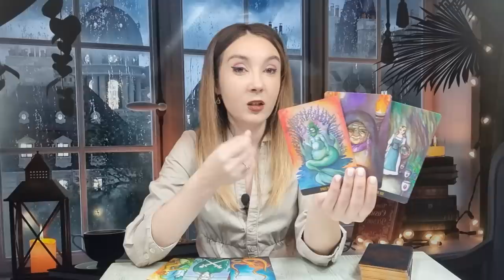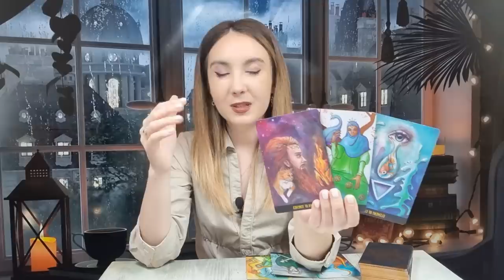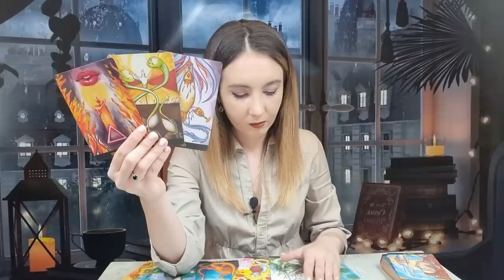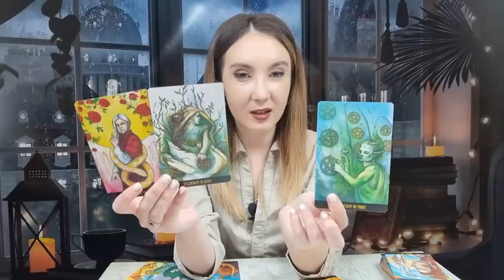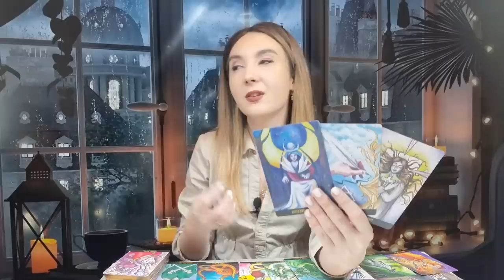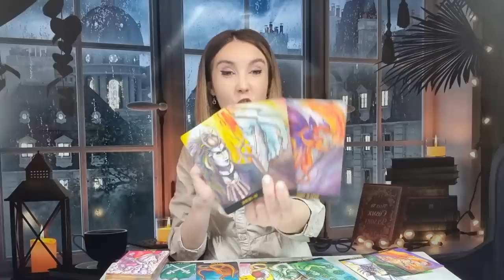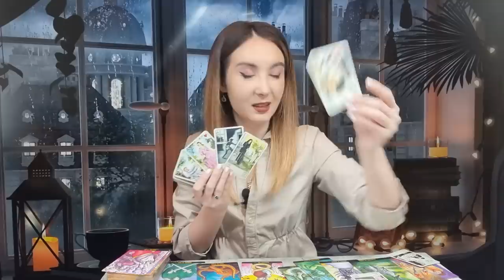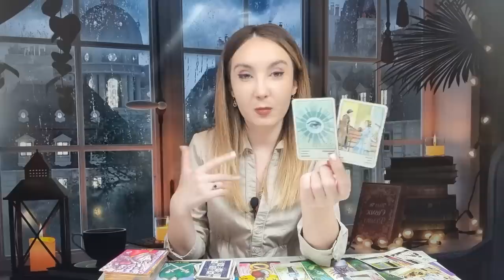𝗖𝗲 𝗴𝗮̂𝗻𝗱𝗲𝘀̦𝘁𝗲, 𝗰𝗲 𝘀𝗶𝗺𝘁𝗲 𝘀̦𝗶 𝗰𝗲 𝘃𝗮 𝗳𝗮𝗰𝗲!? 😲 𝗘𝘀𝘁𝗲 𝗶̂𝗻𝗻𝗲𝗯𝘂𝗻𝗶𝘁 𝗱𝘂𝗽𝗮̆ 𝘁𝗶𝗻𝗲, 𝗶𝘁𝗶 𝗽𝗿𝗲𝗴𝗮̆𝘁𝗲𝘀̦𝘁𝗲 𝗰𝗲𝘃𝗮..